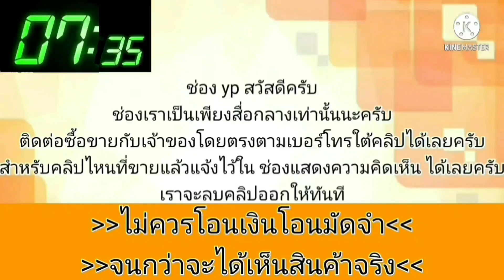รถบ้าน💥พร้อมใช้สภาพดี👍ใช้ไม่ช้ำ ขับไม่โหล่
รถอยู่แถวนครปฐมเมือง
เพิ่มเติมจุดไหน อยากรู้จุดไหนโทรมา
รถบ้านผู้หญิ...

฿4,800

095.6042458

รถบ้านผู้หญิงใช้ เพิ่งไปตัดสดไฟแนนซ์มา
ปล่อยสด คนงบน้อยที่ชอบรุ่นนี้ อึดทนประหยัด
ไม่ชอบตรงไหนไปตกแต่งเอาครับ
ขายสดอย่างเดียว 48000 💸

รุ่น toyota exsior ABS airbag
เครื่อง 4afe หาได้ยาก เครื่อง 1.6 ใช้น้ำมัน
ตัวนี้มีแต่คนเก็บไว้ใช้งาน ไม่ค่อยปล่อย
เป็นรถภูมิฐาน หลายๆคนชอบ
เครื่องดีนิ่งเงียบความร้อนปกติไม่ควัน
เกียร์ออโต้ปกติ..สมูทนิ่มนวล
แอร์เย็นเจี๊ยบนั่งสบายไม่ต้องกลัวร้อน
เพลงมีฟัง..ไม่เหงาหู
ช่วงล่างโอเค ยังวิ่งนุ่มสบายหู ไม่มีดัง
ภายในสวยหุ้มหนัง ยังสดสะอาด หน้านั่ง
สภาพสีโดยรวมพอใช้ มีตำหนิตามการใช้งาน
ซูมดูตามรูปได้เลยครับชัดเจนอยู่
อยากสวยไปอาบน้ำใหม่ สวยวิ้งมีราคา

กุญแจมีให้ 2 ดอก
เอกสารภาษี 66 ชื่อเจ้าของตรงเล่ม

ค่อยไปปรุงแต่งเอาครับ..ตามสภาพมือสอง

มาลองขับมาลองดูก่อนครับ..ค่อยว่ากัน
ถ้าคุยถูกคอคุยไม่ยากครับเรื่องราคา

ย้ำนะครับรถเก่ามือสอง ไม่ใช่รถมือหนึ่ง